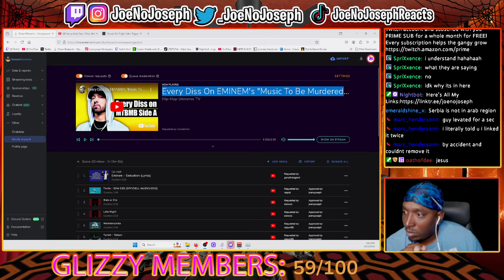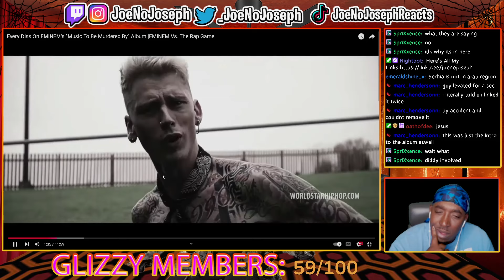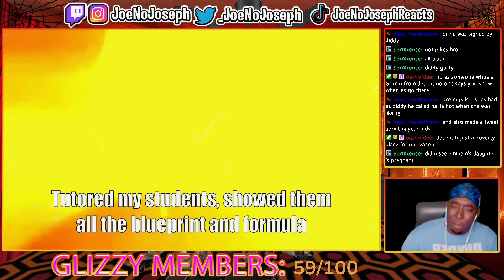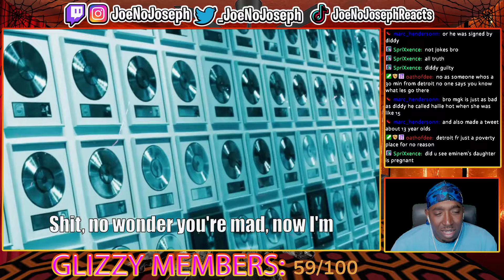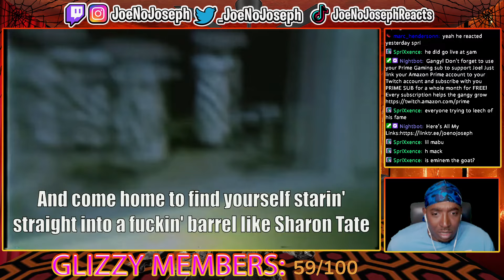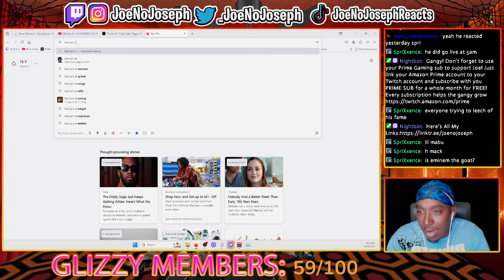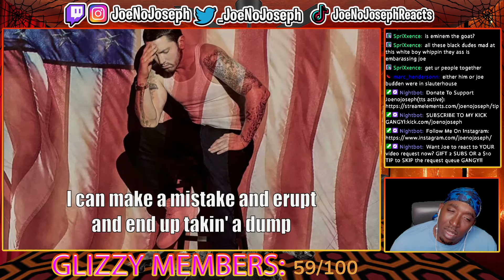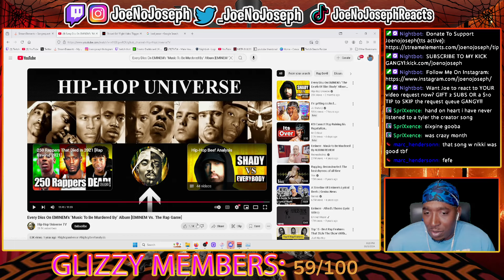Every Diss On EMINEM's "Music To Be Murdered By" Album (REACTION)